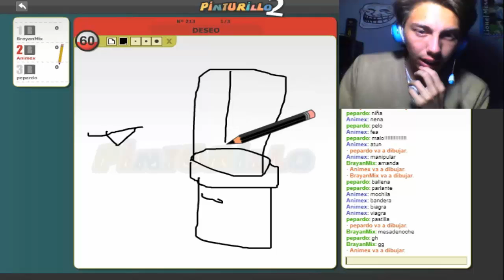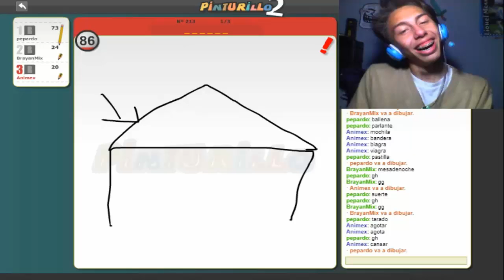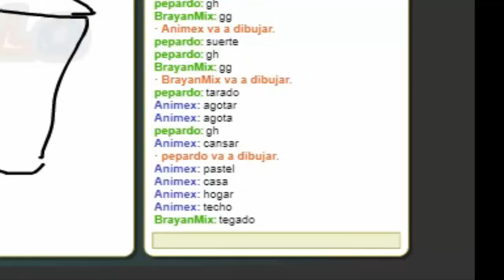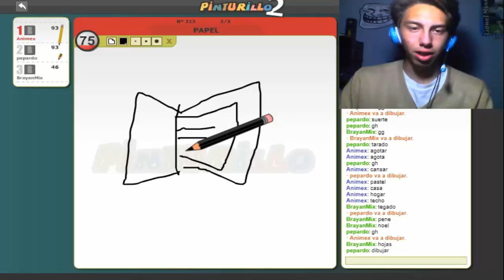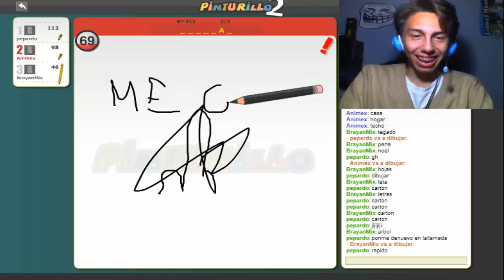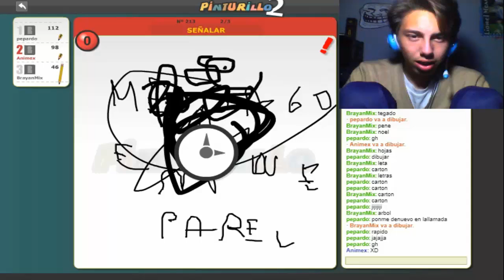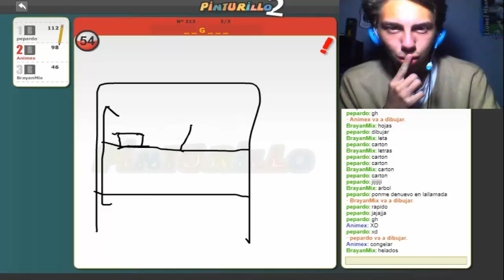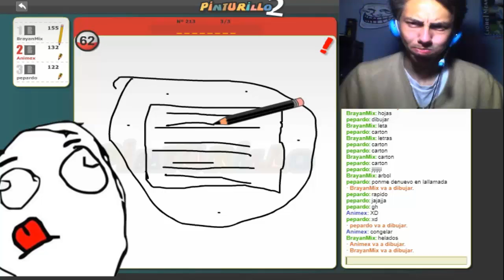QUE M...... ES ESO?? XD // PINTURILLO 2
Y PORSUPUESTO TU MEGAAAA LIKAASOOOO PARA MASS!!! =)

MUCHAS GRACIAS =)